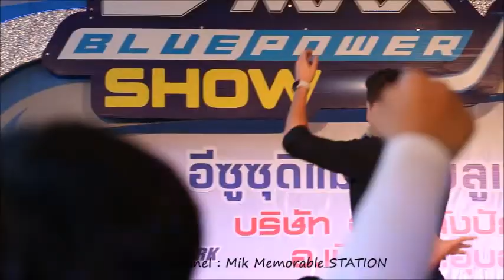มิกค์ ทองระย้า - Mik Thongraya "คืนนี้อยากได้กี่ครั้ง"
Dec,23rd 2017  งาน ISUZU D-MAX BLUE POWER SHOW
@ISUZU สาขาตังปัก จ.อุบลราชธานี